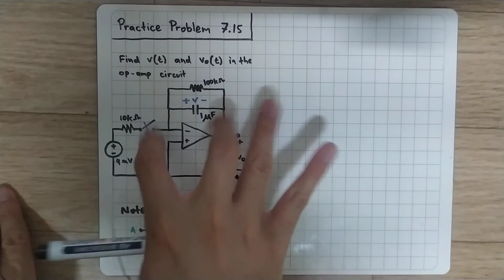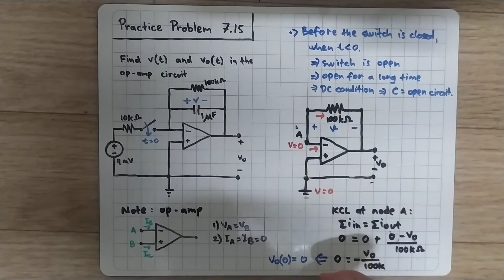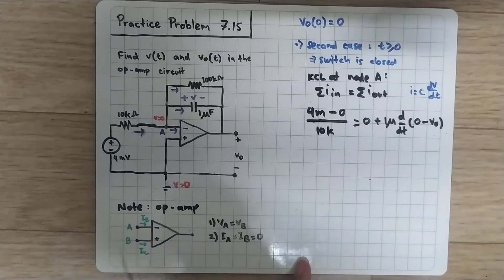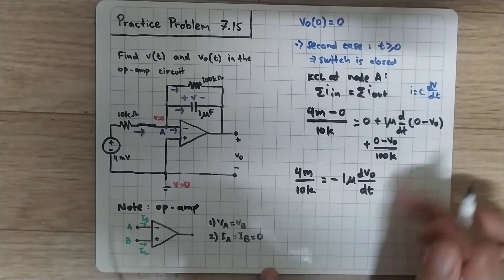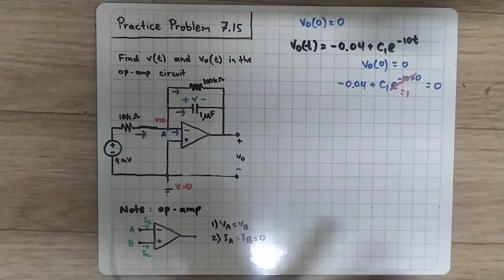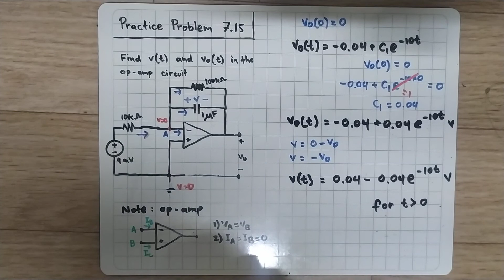Practice Problem 7.15 Fundamental of Electric Circuits (Sadiku) 5th Ed - Op-Amp + RC circuit